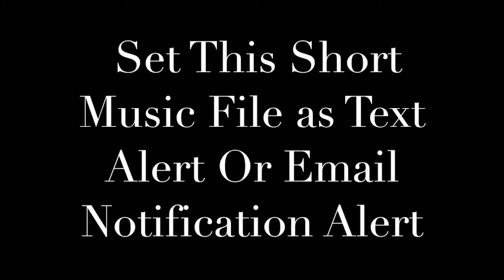Gioacchino Rossini - William Tell Overture Ringtone and Alert